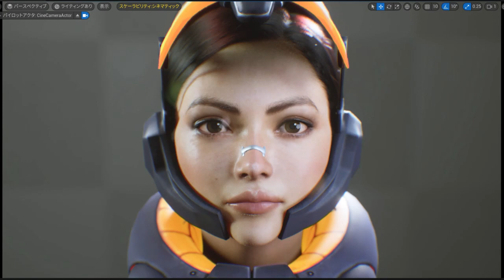14年前のSoftimageのモデルをUE5で蘇らせる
昔の作品をなUE5で蘇生させようとする試みを開始しました。昔というとほぼカプコン ( CAPCOM ) や、スクウェア・エニックス ( SQUARE ENIX ) 等に在籍していた頃なので、趣味で作っていたものもゲームキャラっぽいものが多かったような感じです。

このプロジェクトはプロジェクト " SPECTER " というもので、今回再開に伴いデーマソングから作成しCGの制作を開始しました。
前日の夕方から今日の９時頃までに作成していたもので、作っているそばからライブキャプチャーで形状テスト等をおこなっていたりします。

ダイキンCG Channel ウェビナー無料公開配信が本日10時までとなっております。よろしくお願いいたします(可能でしたら拡散をお願いします🙏)。